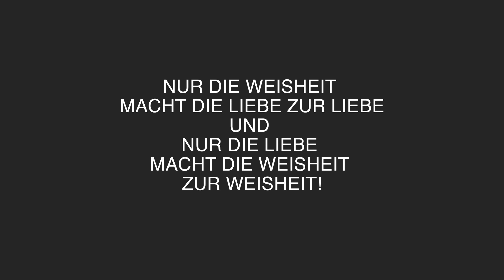Worum geht es in einer Beziehung?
In diesem Buch geht es nicht nur um Partner-Beziehungen, sondern um alle Beziehungen in unserem Leben: zu Eltern, zu Kindern, zu Chefs, Freundinnen und Freunde, zur Umwelt und vor allem zu uns selber. Wir sind Beziehung! Dieses Buch ist wieder ein Stück des Weges nach Hause. Wir wünschen Euch viel Freude damit. Genießt es und lasst Euch inspirieren!

Trag dich in unseren Newsletter ein!

📷 Technik FAQ *
Macbook Pro
Macbook Air